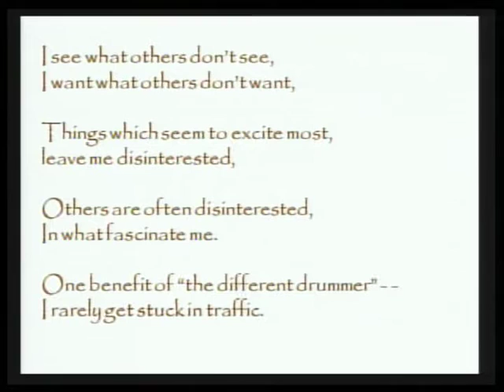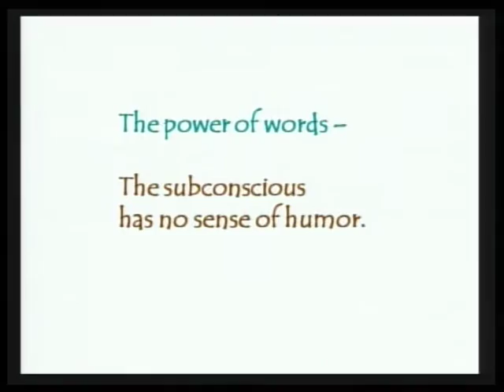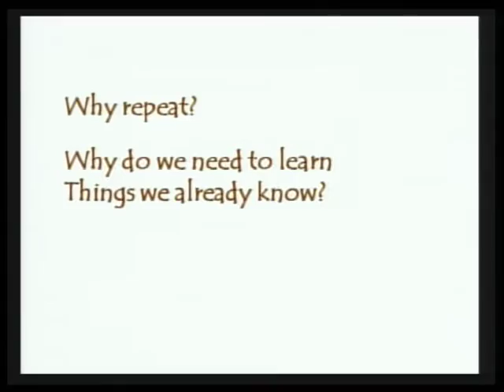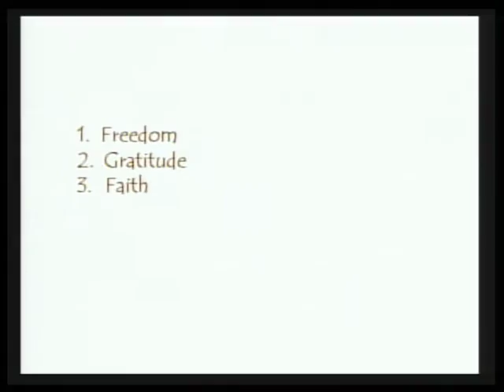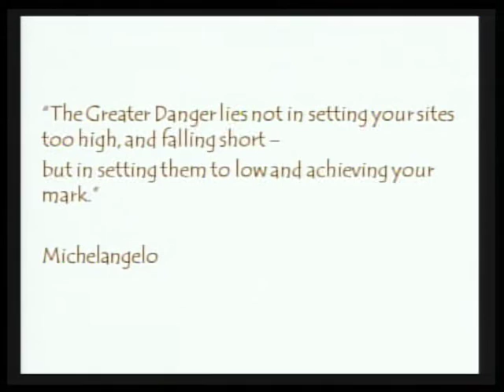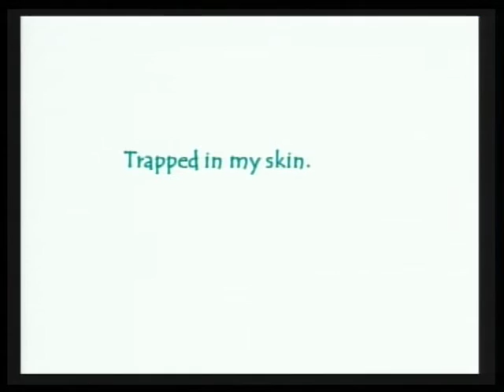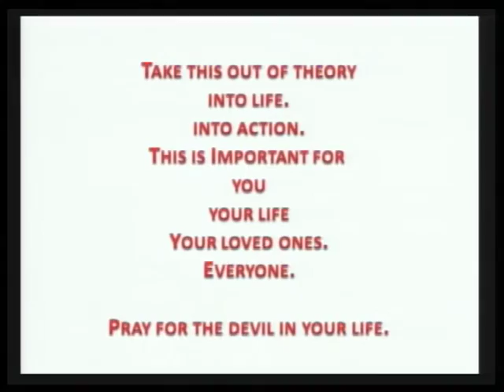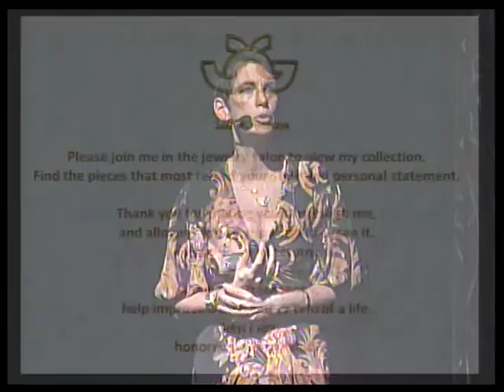"Cruising Towards Joy: Life With Less Baggage" Dec 2012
Designer, Jane A Gordon explores art, inspiration and the inspiration behind her own art: finding joy and success, oneness and peace.  The seminar is illustrated by her jewelry, which is filled with symbolism on these topics.
Being happy will help you achieve all the other successes you desire.
Take these steps with me.  Your life will be better, and the world will improve, too.

This video has evolved into a book, using words and quotes like gemstones for you to hold and share.
The digital version is free.